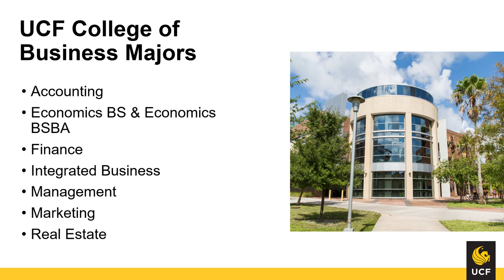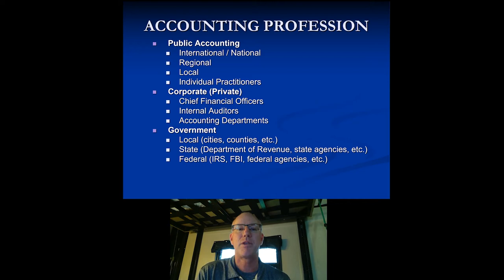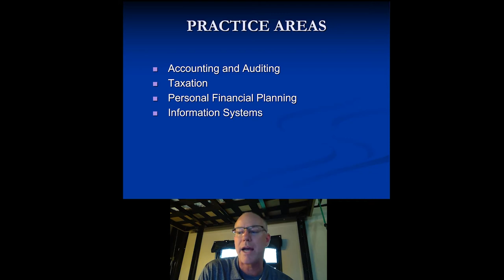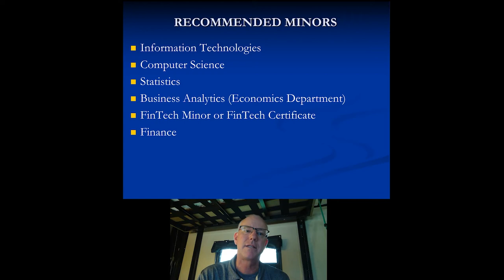Learn About the UCF College of Business Majors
College of Business Majors:
Marketing - 00:25
Integrated Business - 02:41
Management - 03:49
Accounting - 05:13
Economics - 07:13
Finance - 08:39